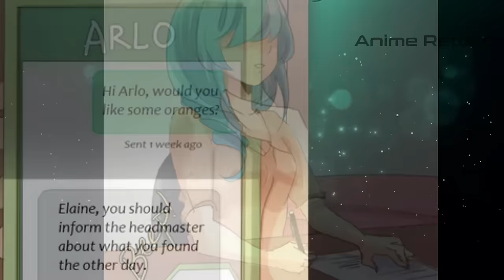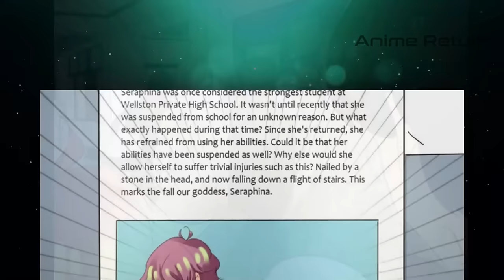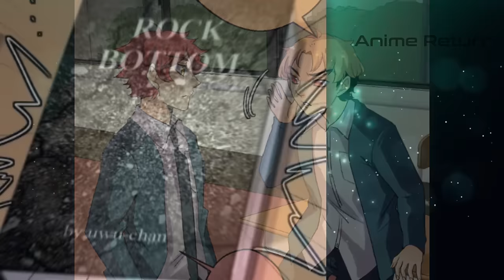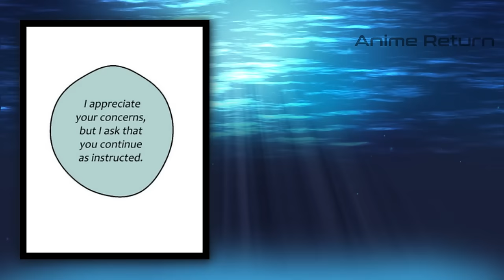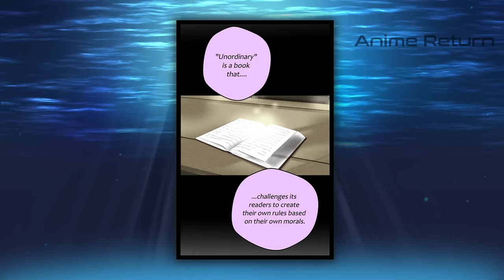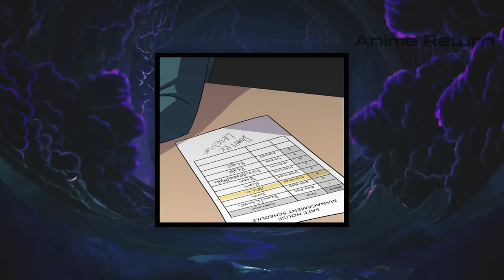Everyone Mocked him for being the Weakest until he Tamed the S-Rank Girl in Class | Manhwa Recap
Boy enters Mysterious Tomb to Collect Legendary Relics that can add Super Abilities | Manhwa Recap

This time the Anime Return Team will tell about Everyone Mocked him for being the Weakest until he Tamed the S-Rank Girl in Class